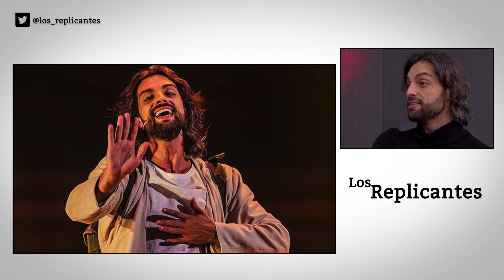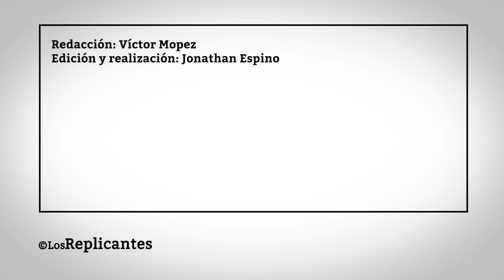'Afterglow' y relaciones abiertas: la obra para excitarte y hacerte reflexionar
Después del éxito internacional cosechado, 'Afterglow' aterriza en España el 5 de marzo en Nave 73 (Madrid). La obra de teatro cuenta la historia de Josh y Alex, una pareja en relación abierta, invitan a Darius a compartir cama una noche, pero la conexiones surgidas entre ellos les hará replantearse su manera de entender el amor, la lealtad y la confianza.

Christian Escuredo y Jorge Vidal, dos de sus protagonistas, nos cuenta cómo han vivido sumergirse en este tipo de relaciones invitando a hacer una reflexión sobre romper determinadas normas sociales. El componente sexual tampoco falta en 'Afterflow', por lo que el público se convertirá en un voyeur de la explosión emocional que vivirán los personajes.